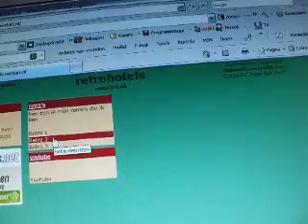retro hotels!!!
het is een website waar je 3 retro's kan vinden